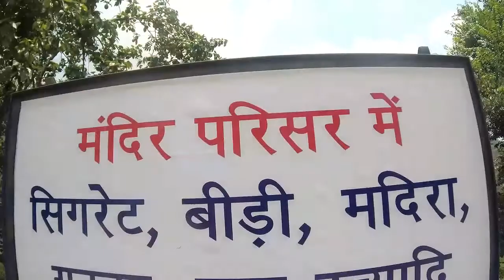Mohan shakti nation heritage park(ashwanikhad) in solan Part-ll Himachali vlogs A-Kay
Hlo guys
 welcome back to ashwani Khad Vlog part-ll
place bhut Acha Hai apko is Vedio me dekhne ko MIL jayega ki place Kesa h so Vedio ko share kare. Jisne part -l nhi dekha h vo yha is link S3 Dekho le

  and  photos instagram  pe h. fellow  krlo vha sbhi

Thanku guys.